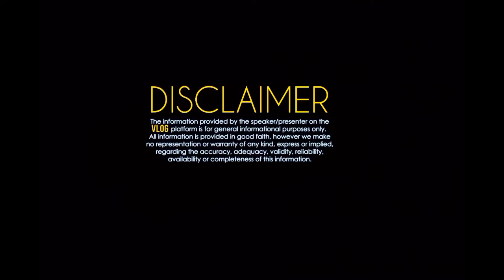Chandni Kolkata & JAMMING l ChamChikir Bangla l Vlog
Do you know that Kolkata has it's own Chandni Chowk? Let me show you around the electronics hub of the city.
Also I had a jamming season with my childhood friend 'Ani' Anirban Pal who plays music that I love. I hope you find his music soothing too.

Sam